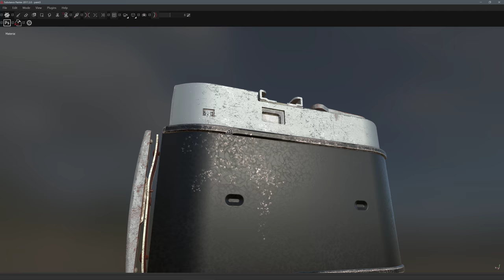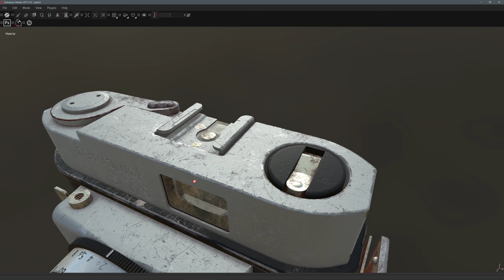Beroquick SL125 - Vintage Camera Texture Lookup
Painted in substance painter.